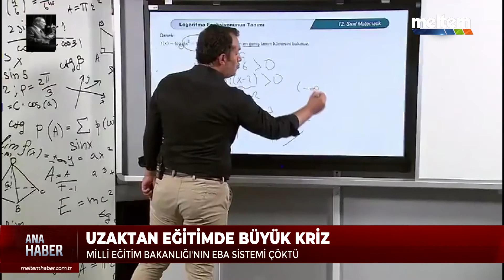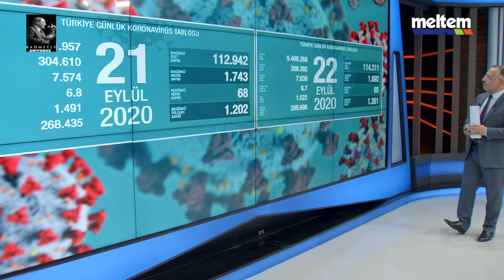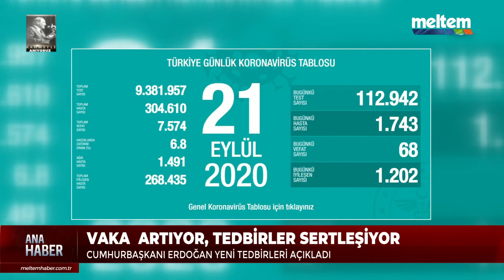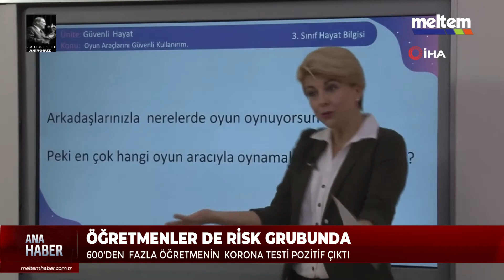ANA HABER | 22.09.2020